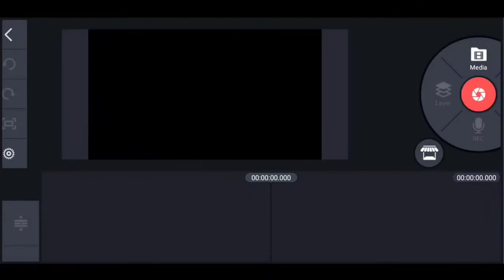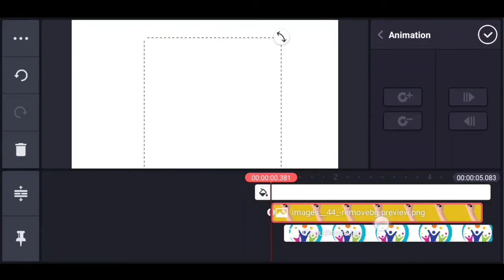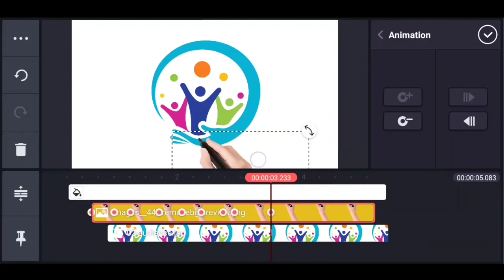How To Make Whiteboard Animation In Android Mobile। SUVOTECH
In this video, you will learn how you can make whiteboard animation videos, hand drawing and sketch videos using android mobile. You will be able to create whiteboard animation for free on android. So, watch the video till end.

About- Suvo Tech is a YouTube channel where you will find videos related to Technology.